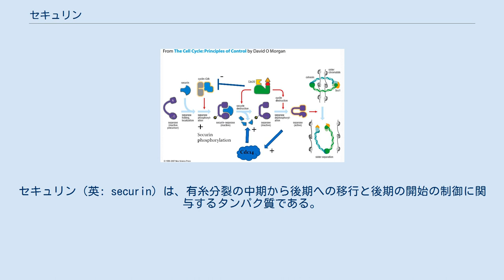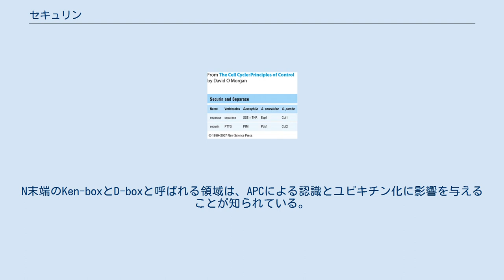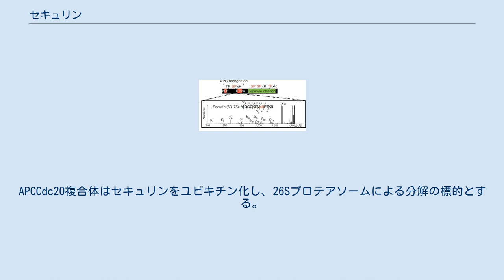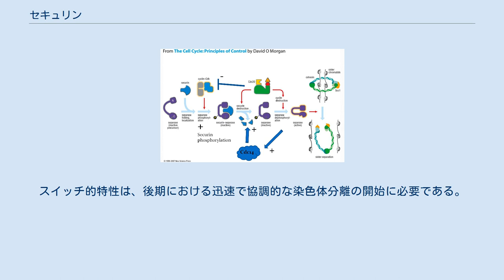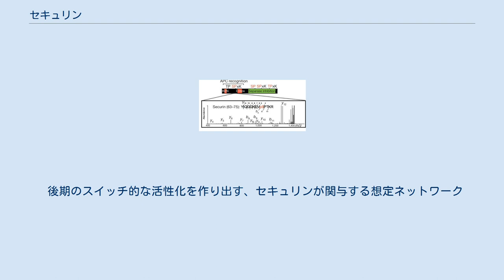セキュリン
セキュリン（英: securin）は、有糸分裂の中期から後期への移行と後期の開始の制御に関与するタンパク質である。
染色体ペアの二方向型配置（bi-orientation）と紡錘体チェックポイントの不活性化の後、セキュリンを含む調節システムによる急激な刺激によって、高度に同調した染色体分離が誘導される。
 セキュリンとセパラーゼは広く保存されている。
 セキュリンはもともと細胞質に存在し、2つの姉妹染色分体を連結しているコヒーシンのリングを分解するプロテアーゼであるセパラーゼに結合している。
セパラーゼは後期の開始に重要である。
このセキュリン-セパラーゼ複合体はセキュリンがCdk1によってリン酸化されている場合には維持され、APCによるユビキチン化を介したセキュリンの分解は阻害される。
セキュリンが結合しているときには、セパラーゼは機能しない。
 セキュリンとセパラーゼはどちらも広く保存されたタンパク質である。
セパラーゼは、まずセキュリン-セパラーゼ複合体を形成しなければ機能することができない。
これは、セキュリンがセパラーゼが機能的なコンフォメーションへ正しくフォールディングするのを助けているためである。
しかしながら、酵母ではセキュリン欠失変異体でも後期が開始され、機能的なセパラーゼの形成にセキュリンは必要ではないようである。
 セキュリンに同定されている5か所のリン酸化部位 セキュリンはCdk1の標的となるリン酸化部位が5か所知られている。
N末端のKen-boxとD-boxと呼ばれる領域は、APCによる認識とユビキチン化に影響を与えることが知られている。
後期を開始するため、セキュリンはCdc14や他のホスファターゼによって脱リン酸化される。
脱リン酸化されたセキュリンは、主にCdc20が結合したAPCによって認識される。
APCCdc20複合体はセキュリンをユビキチン化し、26Sプロテアソームによる分解の標的とする。
その結果セパラーゼは遊離し、コヒーシンを分解して染色体分離を開始することができるようになる。
 後期のスイッチ的な活性化を作り出すフィードバックループのネットワーク セキュリンのスイッチ的な活性化によって急激にかつ協調的に後期を開始させるため、セキュリンは複数の調節インプットを統合すると考えられている。
これには、スイッチ的挙動をもたらすためのポジティブフィートバックを含む、いくつかのフィードバックループからなるネットワークが関与している可能性が高い。
スイッチ的挙動を生み出すシグナル伝達経路として提唱されているものの1つには、セパラーゼによるCdc14の活性化があり、セキュリンの脱リン酸化と分解がもたらされる。
 セキュリンのN末端の2つのリン酸化部位が変異した出芽酵母系統や、セキュリンが欠失した系統では、4番染色体と5番染色体の分離時間が大幅に長くなることが判明している。
さらに、これらの変異株では野生株と比較して非常に高い誤分離率を示す。
スイッチ的特性は、後期における迅速で協調的な染色体分離の開始に必要である。
このことは、後期が適切に進行するためには、セキュリンによるセパラーゼの強い不活性化の後、迅速にセキュリンの分解とセパラーゼの活性化が起こることが重要であることを意味している。
セキュリンとセパラーゼは後期を調節するネットワークの一員であり、想定されるネットワークの図を下に示す。
 後期のスイッチ的な活性化を作り出す、セキュリンが関与する想定ネットワーク